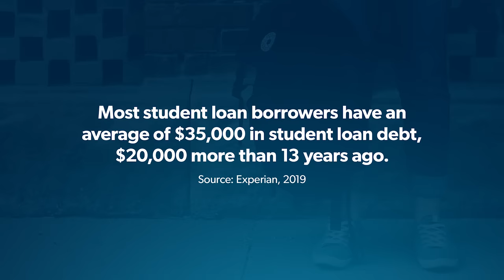How To Pay For College (The Right Way)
Next Steps:
📈 Are you on track with the Baby Steps?
📱Download your free Ramsey Network app today!

New! 2025 Ramsey Goal Planner
New! Breaking Free From Broke
New! Get Clear Career Assessment: Find the Work You’re Wired to Do